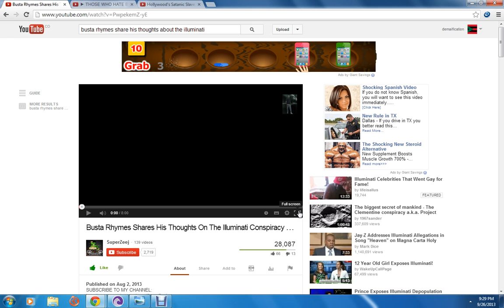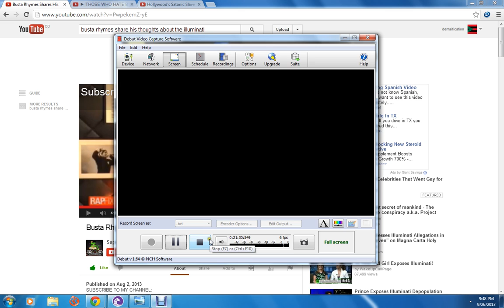the dumb the blind and the stupid